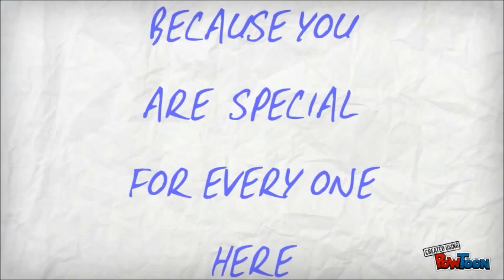mY aSBiaNs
Wondering why an ASB page??? This is why!!!